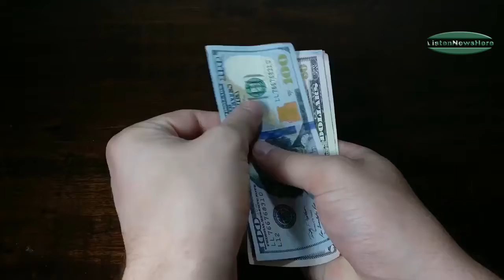pakistan likely to miss growth target sbp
KARACHI: The State Bank of Pakistan (SBP) on Monday said during the first quarter of current fiscal year FY-20, Pakistan's economy moved progressively along the adjustment path, however, inflation reached the highest level during the last seven years,

14 die as snowfall, rain wreak havoc in Balochistan